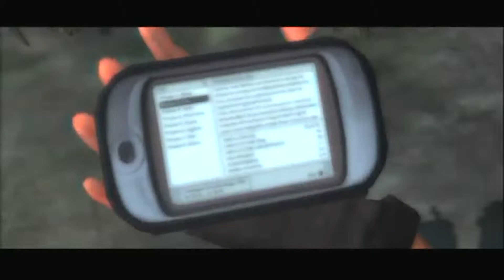Tomb Raider: Anniversary PT1